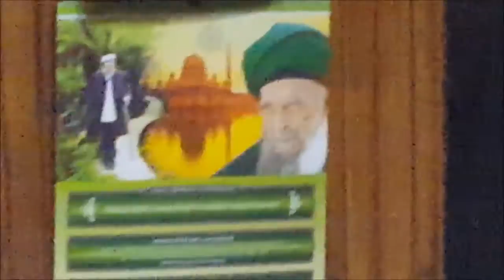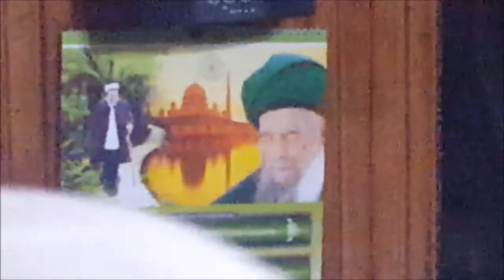HADRA 17 12 2015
AŞK  MEYDANI